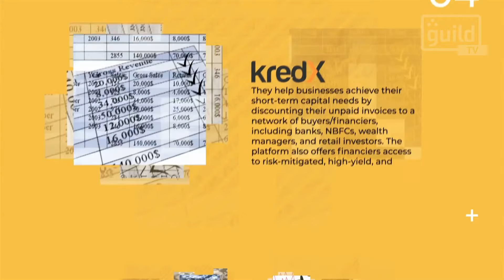Top 5 Emerging Fintech Platforms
To operate hassle free the small businesses require free-flow of funds, where credit lending plays a crucial role. With this, the lending sector in India has transformed into a full-fledged industry, with advent of technology in credit solutions. Check out 5 emerging fintech platforms that have been helping MSMEs for funding with tech based solutions using automating policy checks, verifications, eKYC, among other governing protocols.